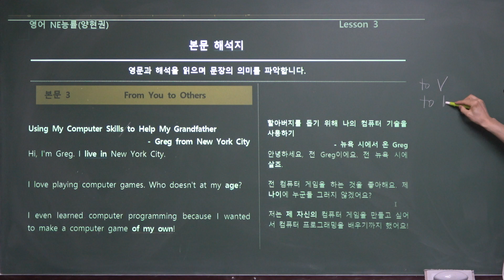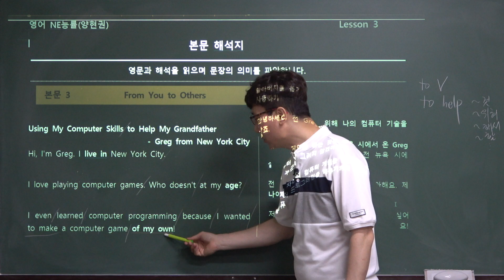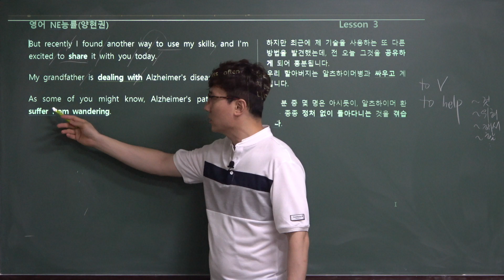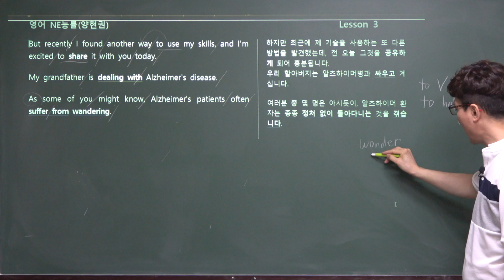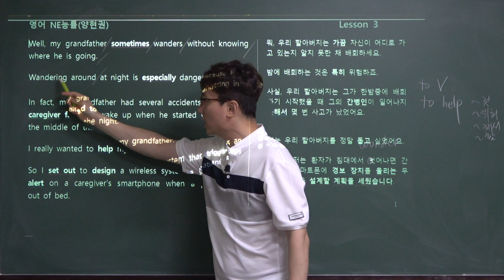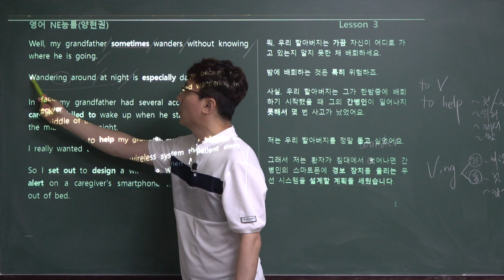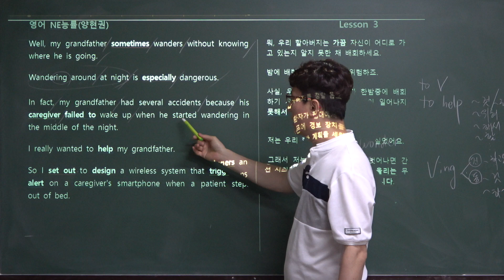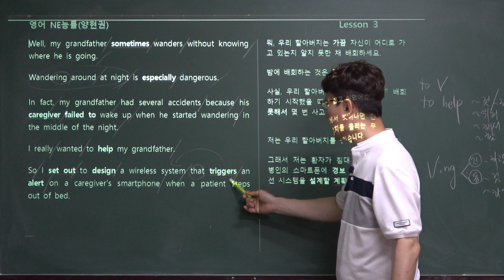[3-3]남목고수와 함께하는[06/11/2021]내신대비 지문분석NE능률양 3과[3]남목고1학년 등